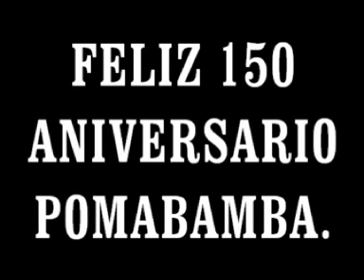150 Aniversario de Pomabamba - Ancash.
150  Aniversario de Pomabamba - Ancash.
video de Creaciones Midori de: Guillermo Vidal .
Shipico.
venta de videos telf :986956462
Publicado por el blog: